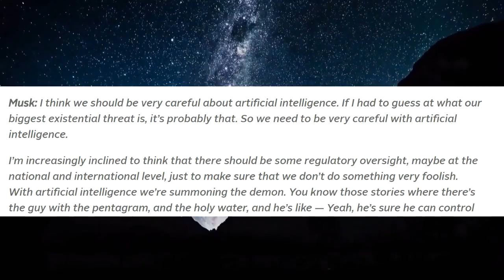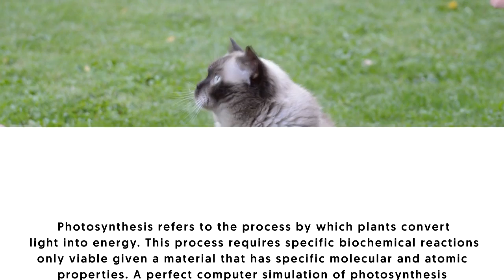Can We Build a Brain?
Today we dive into the question: Can we build a brain?

Be sure to comment your opinion on this question down in the comment section!

Also, let me know if you enjoyed this style of video. It's something new for me and the channel.

Leave a LIKE | COMMENT | SUB

The support is appreciated :)